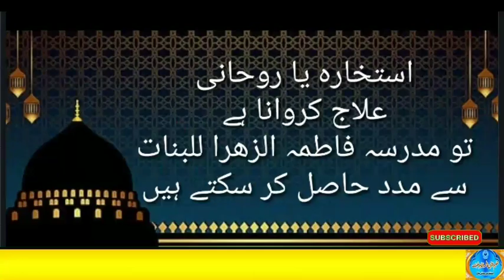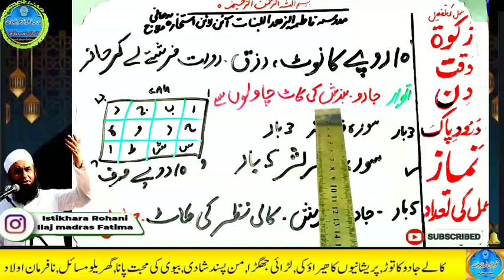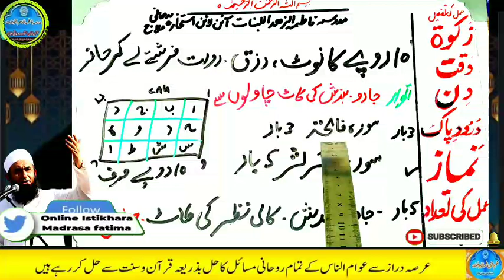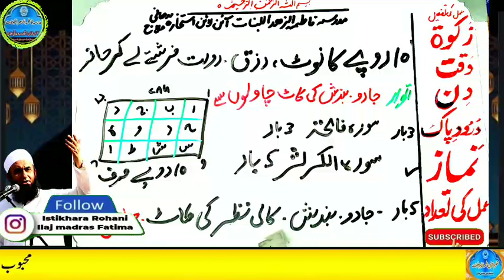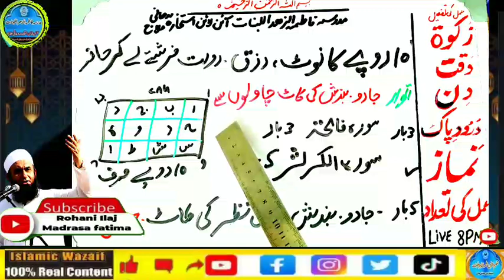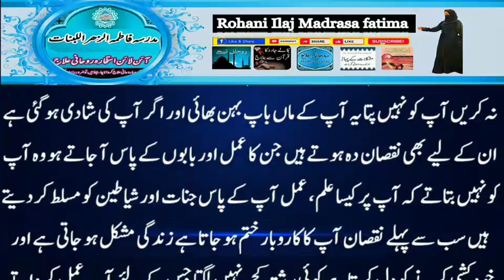Amir hone ka wazifa, daulat ka wazifa, rizq ka wazifa, wazifa for money, jab, pari, mokil ka amal